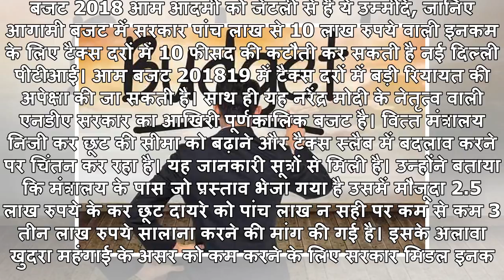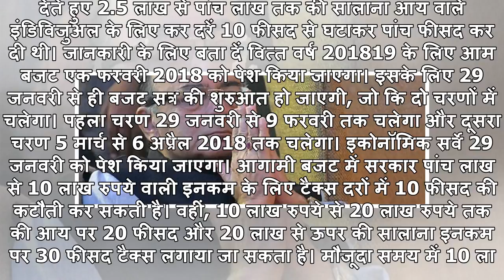बजट 2018: आम आदमी को जेटली से हैं ये उम्मीदें, जानिए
बजट 2018 आम आदमी को जेटली से हैं ये उम्मीदें, जानिए आगामी बजट में सरकार पांच लाख से 10 लाख रुपये वाली इनकम के लिए टैक्स दरों में 10 फीसद की कटौती कर सकती है नई दिल्ली पीटीआई। आम बजट 201819 में टैक्स दरों में बड़ी रियायत की अपेक्षा की जा सकती है। साथ ...